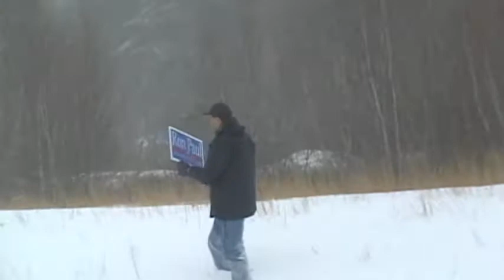Ron Paul Revolutionary Thoughts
Find information on volunteering or contributing to the Ron Paul Revolution

Travis, Mick, Ryan, and Mike - Ron Paul Revolutionaries who have traveled to New Hampshire - on why and how they campaign in NH for the next POTUS.